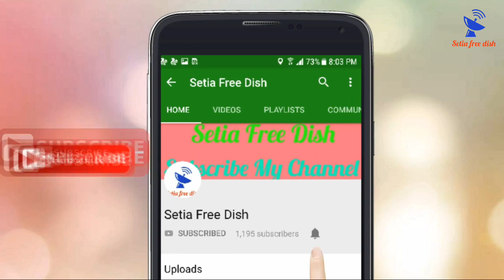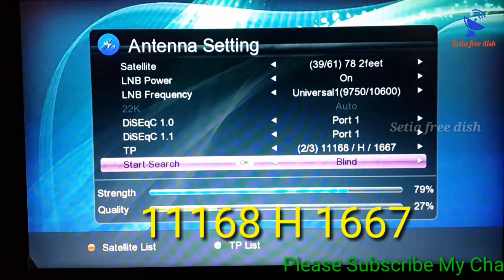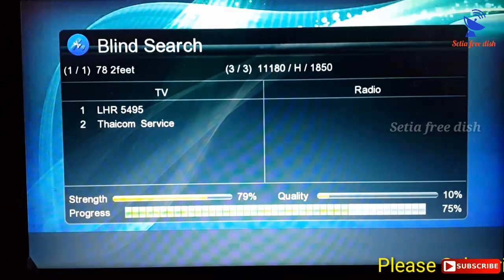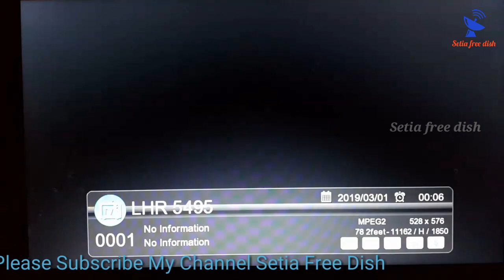Thaicom 78° East Ku Band 2 Feet Dish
Dosto aaj maine is Video me apko Thaicom 78° East Satellite ke channels & dish setting Dikhayi hai

Agr apko video pasnd aye to like jrur kren